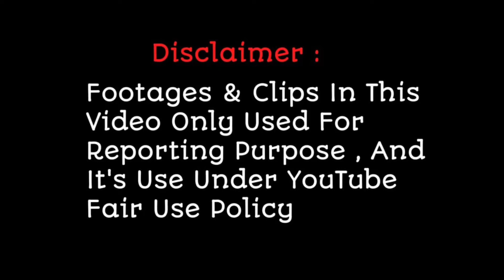Neeelanjana ने Kishore Kumar Special में दिया मंत्र मुग्ध करने वाला Performance | SaReGaMaPa 2022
Neeelanjana ने Kishore Kumar Special में दिया मंत्र करने वाला Performance | Sa Re Ga Ma Pa 2022